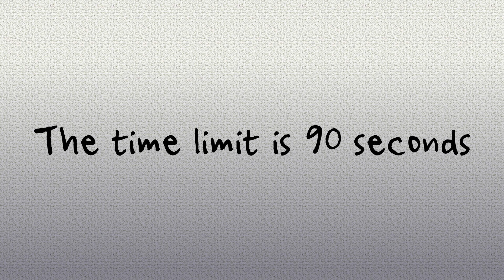Brain Teasers | Spot the Difference in Famous Paintings #6 🔎 Can you find them all? 🔍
Find the difference has the effect of brain training and anti-aging.
Train your brain while watching incredibly paintings ♪♪
The problem is very difficult. If you find all of these differences, you are a genius!

00:00 Rules
00:26 First question
02:22 Second questioh
04:18 Third question
06:14 Fourth question
08:10 Last question